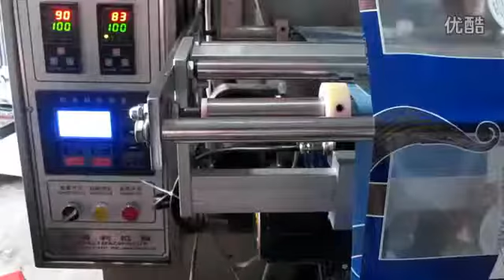Máquina de envasado de té, lado de sellado en polvo empaquetadora HD